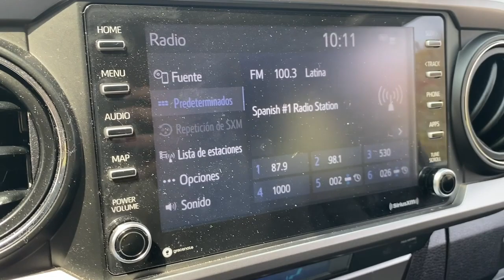2021 Toyota Tacoma_4WD Fall River, Dartmouth, New Bedford, Wareham, MA, Tiverton, RI 21581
Silver Sky Metallic Used 2021 Toyota Tacoma_4WD SR5 available in Fall River, Massachusetts at Prestige Auto Mart 1. Servicing the Dartmouth, New Bedford, Wareham, MA, Tiverton, RI area.

Our bold 2021 Toyota Tacoma SR5 Double Cab 4X4 is engineered to bring epic adventures to life in Silver Sky Metallic! Motivated by a 3.5 Liter V6 supplying 278hp paired to a 6 Speed Automatic transmission thats eager for action. This Four Wheel Drive truck is also comfortable enough for daily driving and scores nearly 22mpg on the highway while showing off an exterior design inspired by desert racers. The rugged look gets your attention with an aggressive grille fog lamps heated power mirrors a rear tailgate spoiler and a robust composite inner bed to help resist dings and dents.   Its easy to command your day from the SR5s cabin that sets you up with supportive fabric seats a leather-wrapped steering wheel air conditioning power accessories remote keyless entry and an impressive range of connectivity resources. You can rely on an 8-inch touchscreen and voice recognition to help control Android Auto Apple CarPlay Bluetooth WiFi compatibility Amazon Alexa compatibility and a six-speaker sound system for your favorite tunes and talk.   Committed to keeping you safe Toyota protects you with a pre-collision system pedestrian detection lane-departure alert adaptive cruise control a backup camera airbags ABS and more. Our bold Tacoma is the right truck for all seasons and all reasons! Save this Page and Call for Availability. We Know You Will Enjoy Your Test Drive Towards Ownership!
All Weather Floor Liner & Door Sill Protector (Tms)